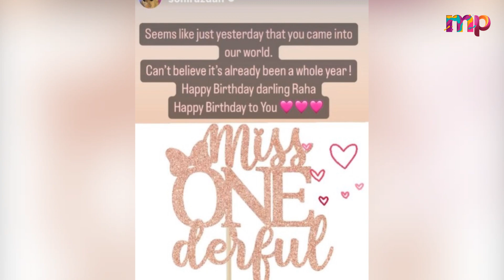Alia Bhatt Daughter Raha First Birthday Celebration With Husband Ranbir Kapoor And Family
In this video, We are explaining about At the birthday party of a close family member, Alia Bhatt, the famous Bollywood actress, made a grand entry alongside her father, the renowned actor Ranbir Kapoor. The duo arrived at the venue in style, turning heads with their impeccable fashion sense and charming presence. As they walked in, the crowd was mesmerized by the stunning pair, who seemed to be enjoying each other's company and the joyous ambiance of the event. It was a memorable moment for all those present, and Alia's daughter Raha was undoubtedly proud of her parents' star power and loving bond.